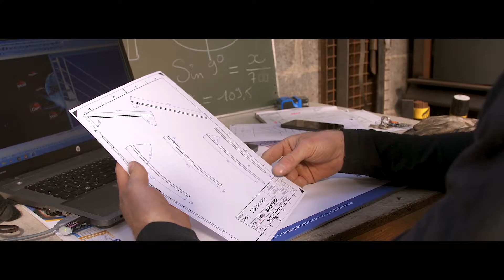Hors Serie - Escalier unique et sur-mesure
Film institutionnel
Réalisation et production : Agence Éon
Client : Escalier Hors Série